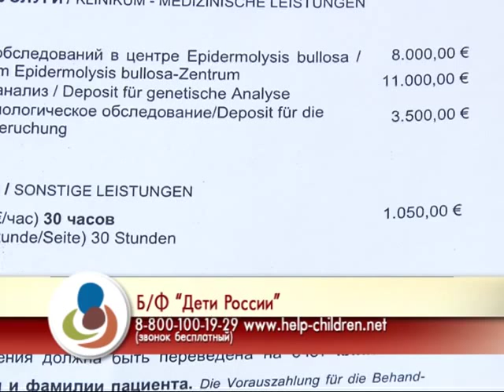Саша Ковальчук (продолжение)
У Саши Ковальчук (2011 г.р., Барнаул) тяжелая форма буллезного эпидермолиза. Саша испытывает боли при каждом движении и приеме пищи. Помочь могут в специализированной немецкой клинике.